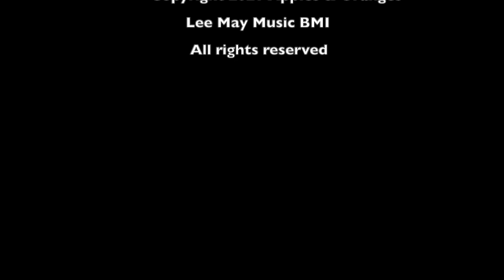The Damone Jackson Outcome "Miles Among Us"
The Damone Jackson Outcome
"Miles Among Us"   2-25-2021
Damone Jackson-Drums
George Puleo- Guitar
Jay Moynihan-Sax, Guitar, EWI
Jack Kulp-Fretless Bass